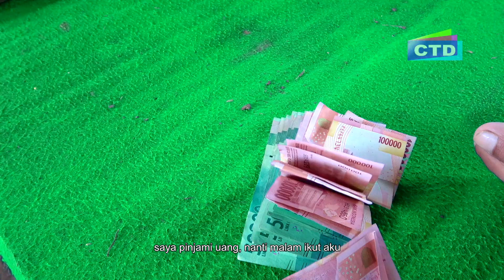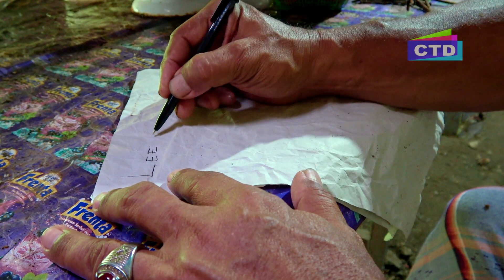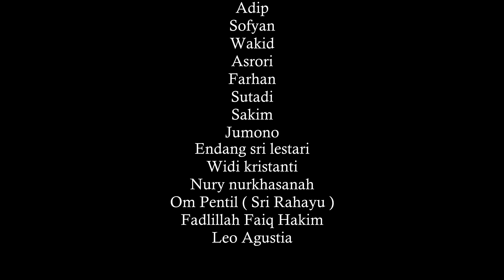film pendek MURTAD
Film "MURTAD"   Film Indonesia adalah milik kita semua, yang telah menjadi sahabat di banyak waktu, menjadi perekam banyak peristiwa bangsa untuk bisa kita jadikan renungan di kemudian hari. Membuat kita tertawa, terharu, terhibur, bahkan memandang diri kita.
Selamat menyaksikan Film pendek Penuh Inspirasi,..

Film Karya Cah Tukang Dolan
"MURTAD"